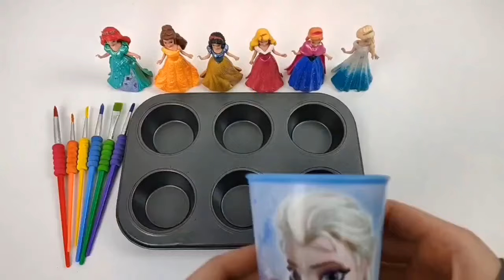Satisfying Video I How to make Princess Lolipops in to Heart Pool AND Rainbow Painted Cutting ASMR